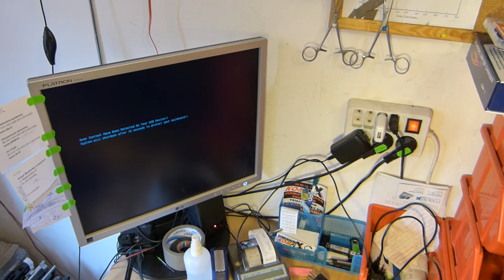MSI H81M-E34 Over Current Has Been Detected On Your Usb Device Easy FIX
Mission Complete :)))